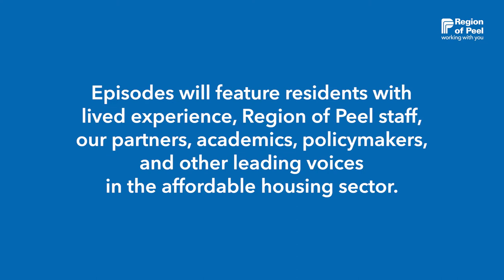Peel Talks House: Episode 6 - Affordable Housing for All: Could Government Policy Get us There?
Examining the role of public policy in affordable housing solutions and how governments work with developers.